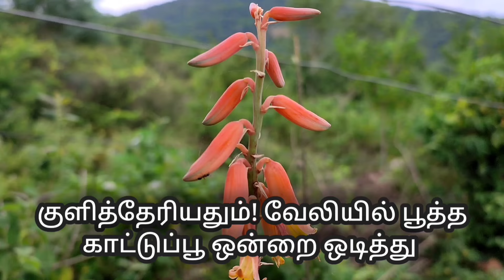பேரன்புக்கு இந்த உலகமே அடிமை! வனம் போவோம் வா மகளே! |TRIBES OF INDIA|TRIBES COOKING AND EATING|TAMIL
WELCOME

TRIBES LIFE STYLE IN TAMIL
TRIBES LIFE STYLE IN INDIA
TRIBES OF TAMIL
TRIBES OF INDIA
FULL DOCUMENTARY TAMIL
FULL DOCUMENTARY
FREE DOCUMENTARY TAMIL
FREE DOCUMENTARY
DOCUMENTARY TAMIL

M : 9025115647